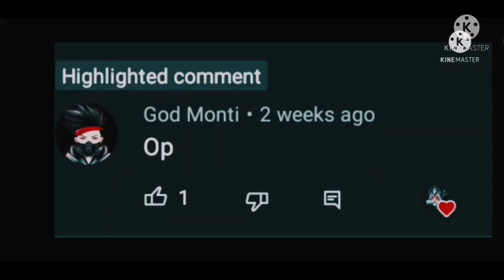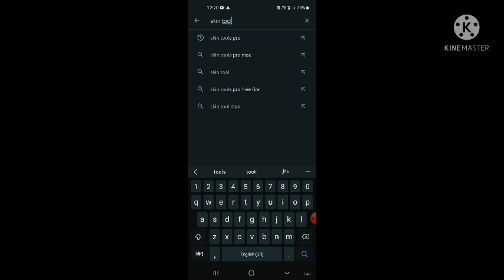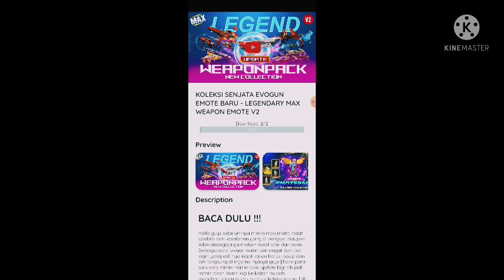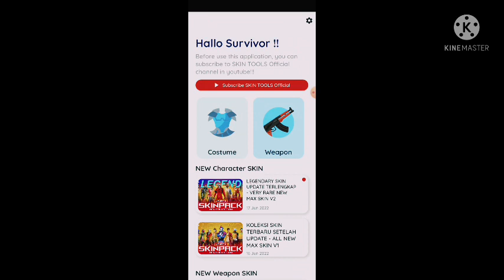Skin tools not working |skin tools pro max not working why 🙄 | New update skin tools@Prabhgaming.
Skins tools Kam q nahi kar raha ha? How to solve skins tools pro skin tools pro max diactivate kese kare